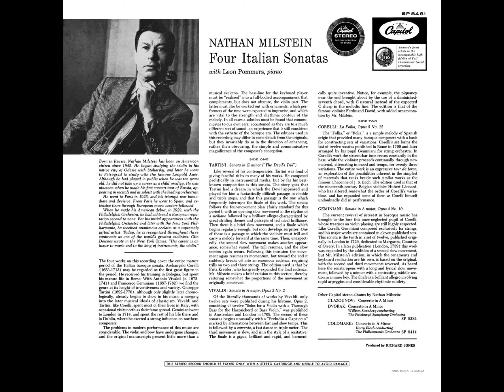Corelli: Sonata No. 12 in D minor, Op 5, "La Follia" - Nathan Milstein with Leon Pommers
Sonata No. 12 in D minor, Op 5, "La Follia" (Arranged by Hubert Léonard)

Nathan Mironovich Milstein (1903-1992), Violin
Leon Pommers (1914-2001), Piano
Recorded 28th of January 1959, at Capitol Studios "A", in Manhattan, New York City, United States of America.